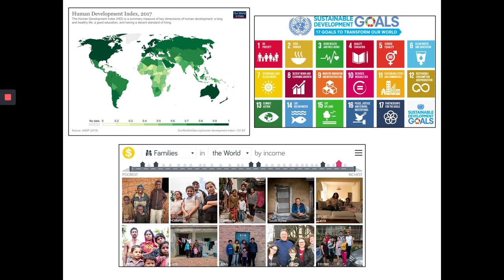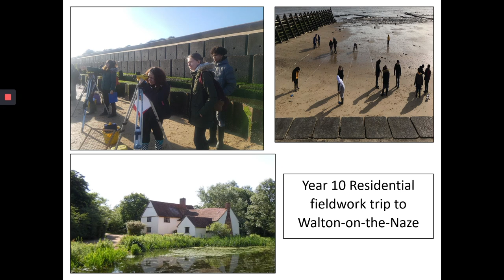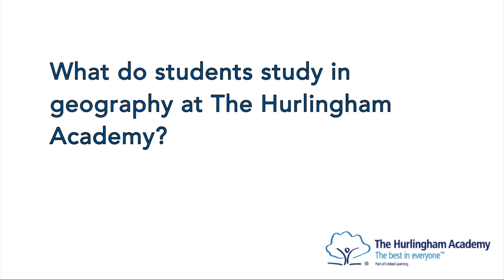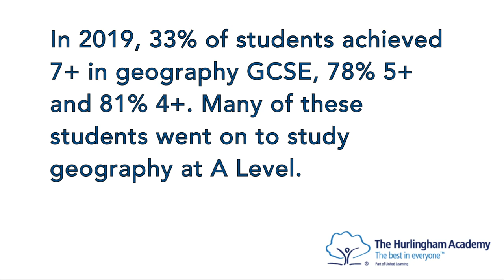Geography at The Hurlingham Academy